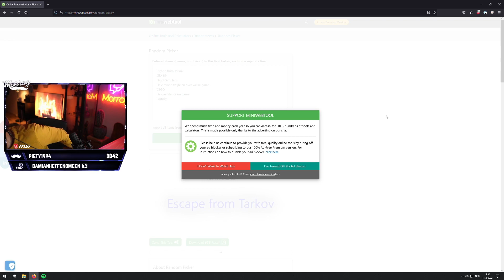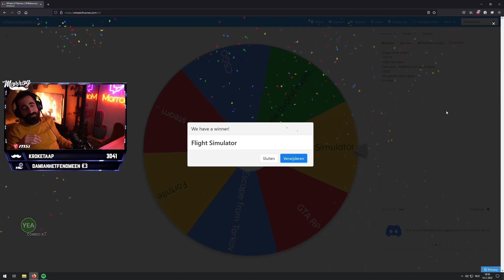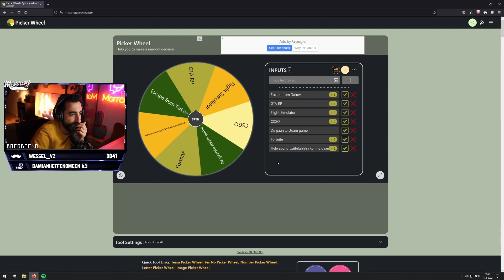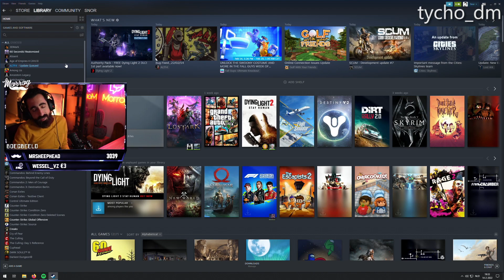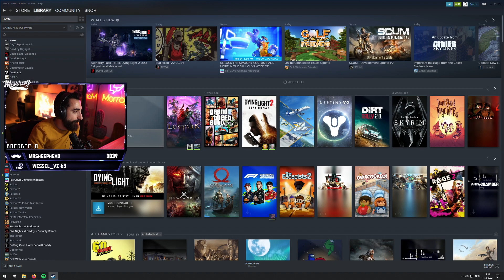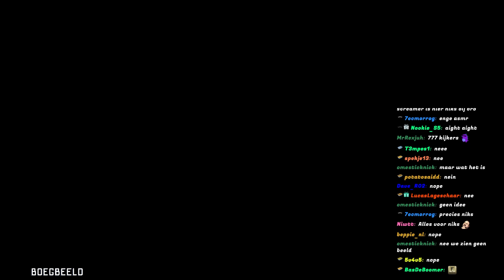HET RAD VAN MORROG - HOGELICHTEN #163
Welkom bij een nieuwe aflevering van Hogelichten!
In deze video zien we verschillende kanten van Emre in meerdere verschillende games.. Als dat maar goed gaat..

     CREDITS:
- Audio door: